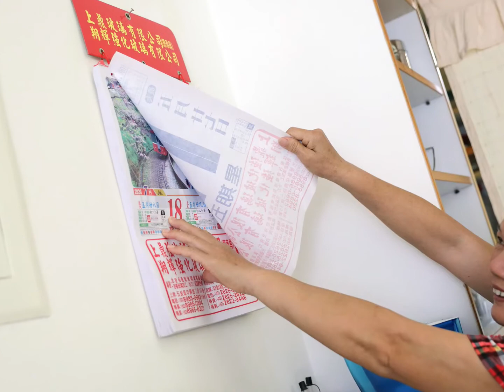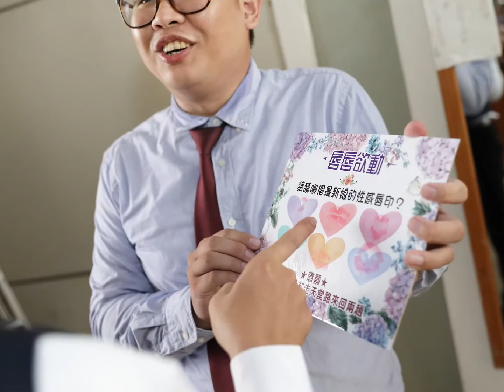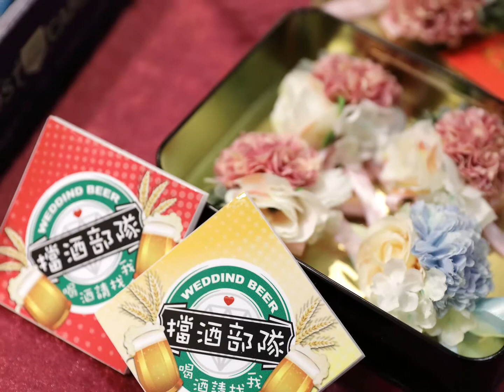蘆洲婚攝 晚宴三重彭園時尚A廳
新郎與新娘家只隔了一條街，兩家人還能互相對望～

於是早上我可以在女方家拍攝妝髮後，走路到男方家拍攝結車彩的準備畫面

這裡與您分享籌備婚禮中的大小事，希望對您有幫助！